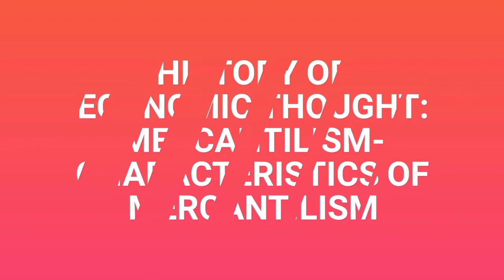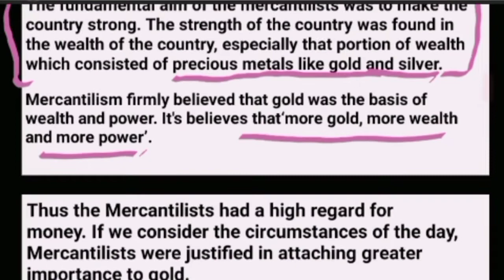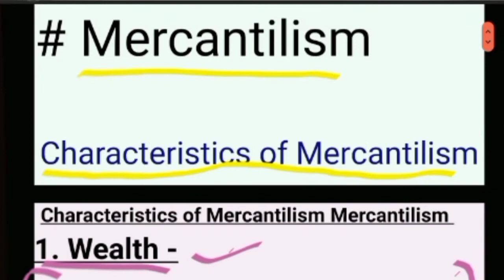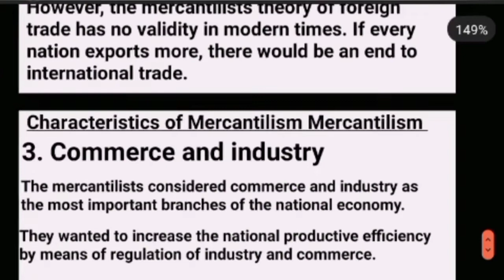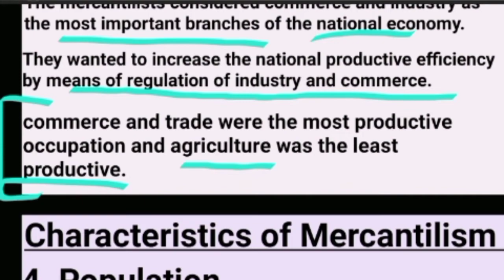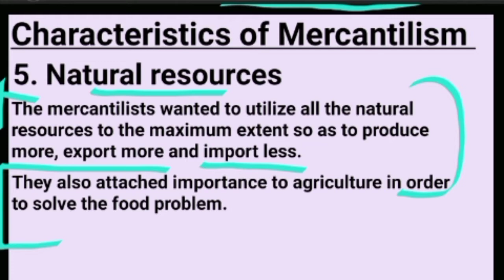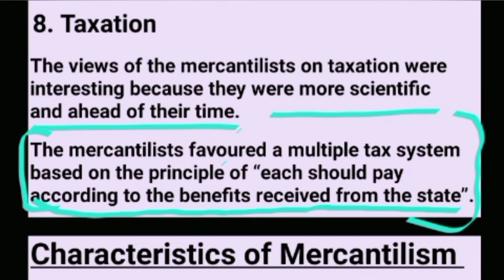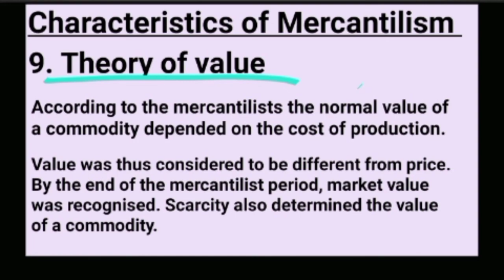History of economic thought: Mercantilism- Characteristics of Mercantilism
History of economic thought:

Mercantilism-

 Characteristics of Mercantilism

This video is useful for CA, CS , CMA, B.com, M.com, MBA and LLB students.

for contact